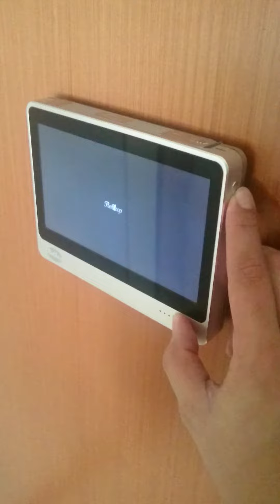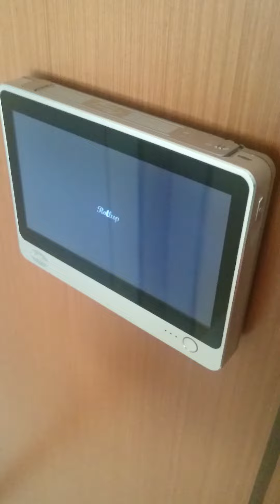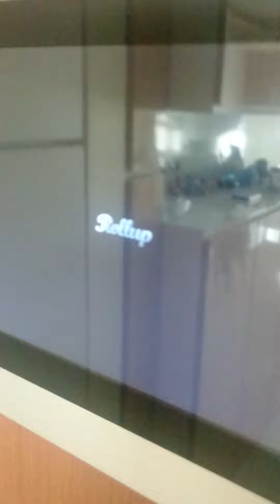Rollup ihome unable to power on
Having issues with the Rollup iHome. Unable to power up.